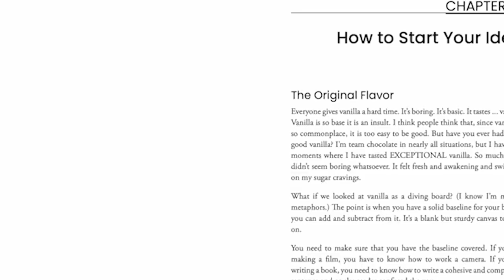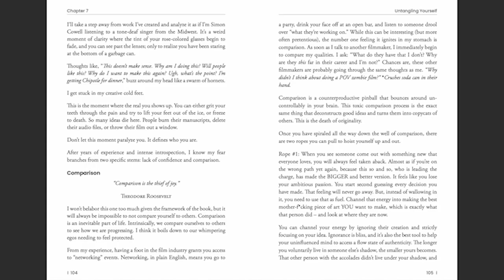Stop making BORING films - HOW to SHOOT for the EDIT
5 tips to film videos for the edit - IT'S NOT ABOUT B-ROLL

Learn about your Originality (MY FIRST BOOK)

GEAR IN THIS VIDEO:
⚡️MAIN LENS (B-CAM)
⚡️ TALK TO CAMERA LENS (A-CAM)
⚡️C - STAND YOU NEED
⚡️LAV MICS
⚡️SMALL LED